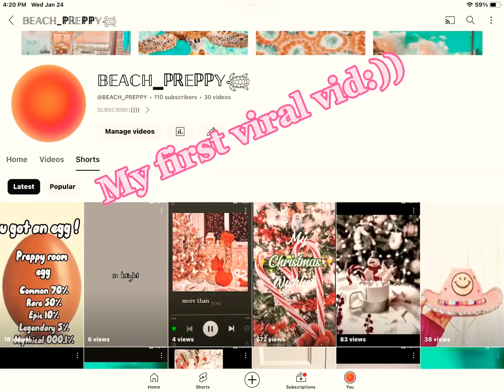𝕋𝕐𝕊𝕄!!!blowthisup christmas viral thankyou contentcreator